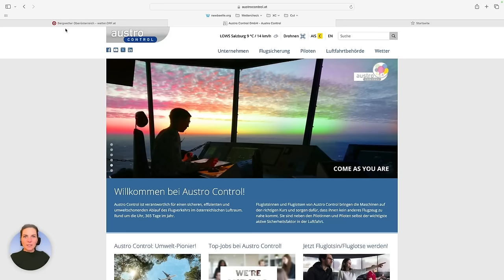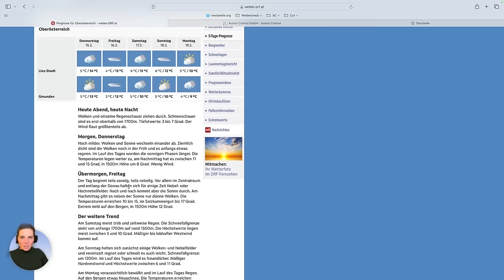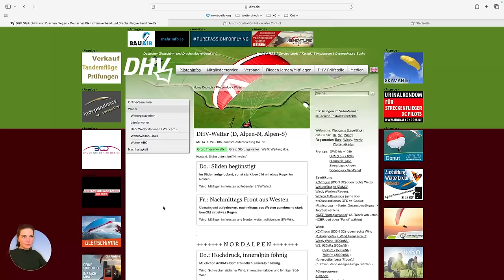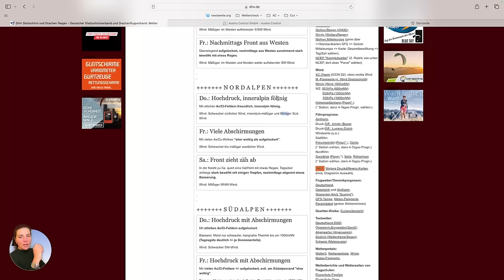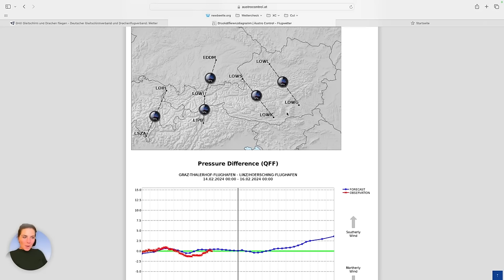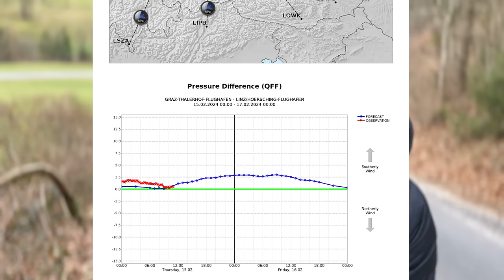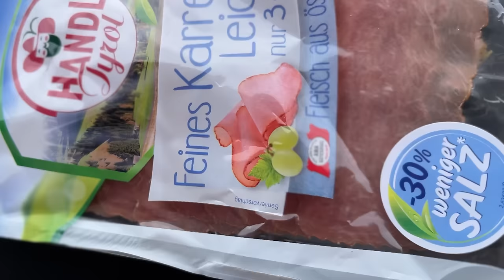Ein gemeinsamer Wettercheck mit Hike & Fly | Erste Frühlingsthermik | Flug #91 | Schoberstein, Molln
Hallo Flieger-Friends,
Lust auf einen gemeinsamen Wettercheck mit anschließendem Hike & Fly? Dann seid ihr auf Flug #91 genau richtig. Bitte Sitze einnehmen, zurücklehnen und die leichte Frühlingsthermik genießen!

Liebe Grüße,
Eure Lena

► ÜBER MICH
Hey! Ich bin die Lena und habe seit November 2022 meinen Paragleitschein. Dieser Kanal ist ideal für dich, wenn du noch überlegst, ob Paragleiten etwas für dich ist, oder wenn du - so wie ich - auch Anfänger bist!
Beim Erstellen des Kanals (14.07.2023) habe ich genau 62 Höhenflüge - ich bin also noch ein richtiges Küken, was das Fliegen betrifft.
Auf diesem Kanal teile ich meine Flug-Abenteuer mit euch. Komm' also gern mit mir mit, & sei dabei wie ich von Flug zu Flug hoffentlich besser und geübter werde.
PS: Untertitel in allen gängigen Sprachen verfügbar!

• mit Tipps und Tricks rund ums Fliegen :-)
• mit Toffifee, Mikado & Schoko Koalas

► MEIN AKTUELLES EQUIPMENT & TOOLS
🪂 Gleitschirm: Advance Pi3 (Größe 21)
🎒 Gurtzeug: Advance Easiness 3
🧳 Packsack: Gin Gliders Concertina Compress
⏱️ Vario: Stodeus UltraBip + Flyskyhy App
👁️ Cockpit: SOL Front Instrument Support for XC
🔒 Brummellocks für Beschleunigerhaken: brummellock.de

🧤 Handschuhe von UP Handschuhe Vesuv + leichte Merino Handschuhe
🧤 Heizhandschuhe von Zanier Heat Stx
⛑️ Magnetische Kamera-Helmhalterung: paragliding-adventure.de
📷 GoPro Hero 9
📷 GoPro Windschutz für super Tonaufnahmen
📷 GoPro Enduro Akku für bessere Performance (auch im Winter)
📷 Insta360 X3
📷 Insta360 X3 Invisible Selfie Stick
📷 Insta360 X3 Objektivschutz

📡 Funkgerät: Midland G9 Pro
🎼 Musikbox: JBL Clip 4

🦄 3D Animationen der Flugtracks mit sportstracklive.com
🦄 Videoschnitt mit Adobe Premiere Pro
🦄 Gifs & Memes von Tenor & Vlipsy

Mit diesen erhalte ich eine kleine Provision auf deine Käufe, die du durch diese Links tätigst. Es entstehen dadurch aber keine zusätzlichen Kosten für dich, es ist aber eine tolle Möglichkeit, um mich und meinen Kanal zu unterstützen! :-) Danke!